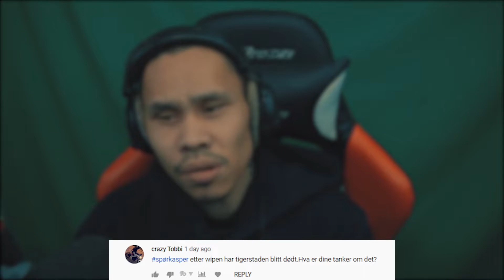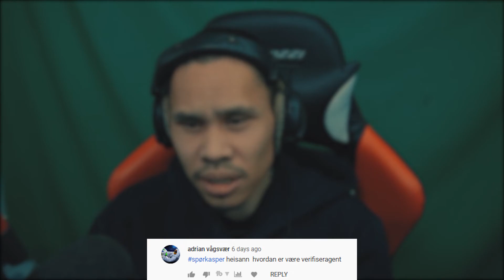Jobbe for VG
Dette er serien der jeg svarer på deres spørsmål.

Alt du trenger å gjøre er å skrive SpørKasper så ditt spørsmål.

Ikke glem og sett på bjella, slik at du får varsel på når jeg streamer og legger ut video.

Streamer fra Mandag- Fredag ca 21:00
- Mange lurer på hva jeg bruker:

- Videoplattform: Canon 700D

- Hva redigerer jeg i? Premiere Pro/Danvinci Resolve